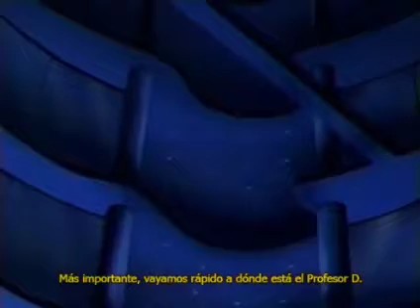Bandidos en el tiempo cap 48 - Monkey Typhoon cap 48 (Subtitulado)